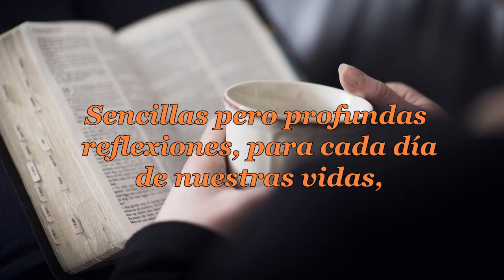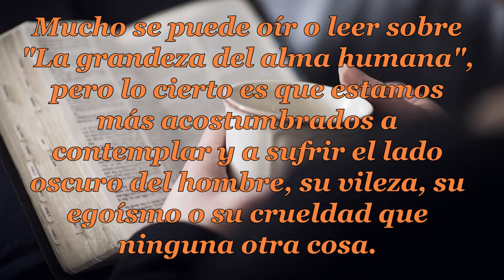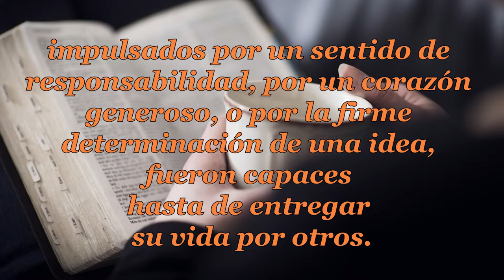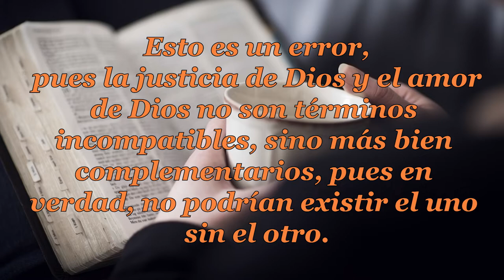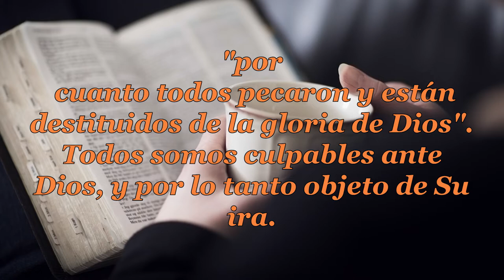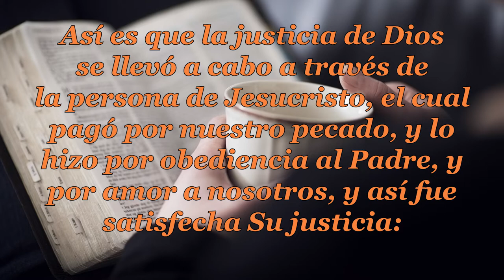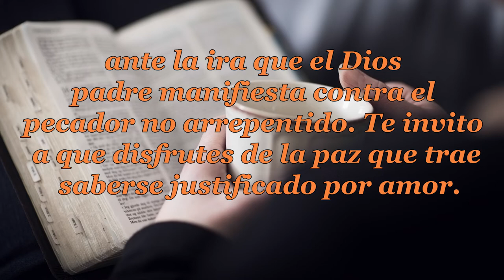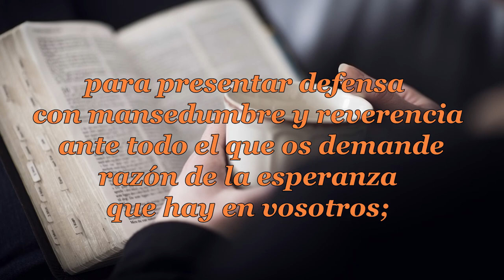030 DEL AMOR Y LA JUSTICIA